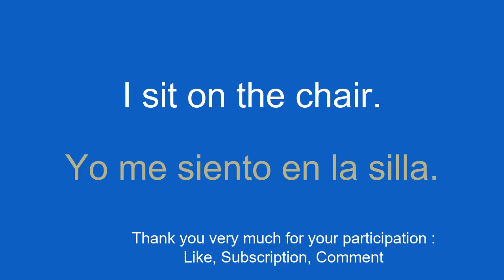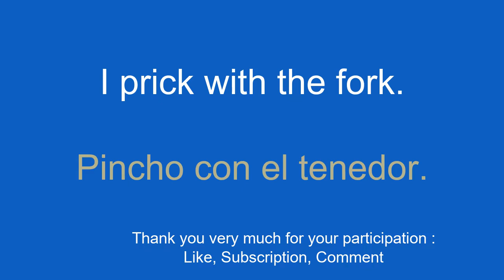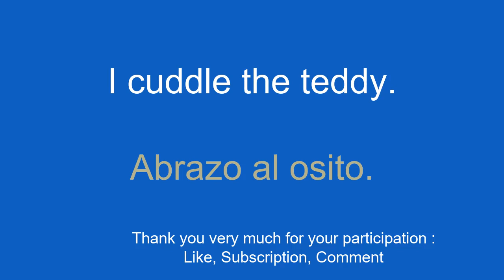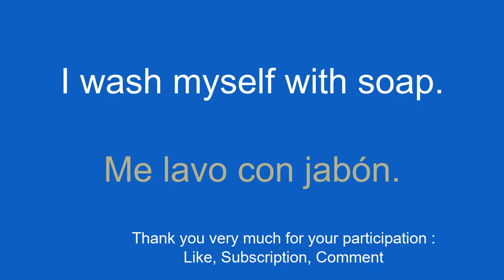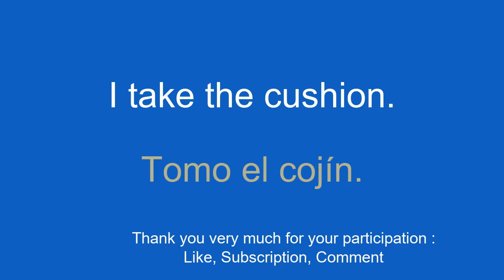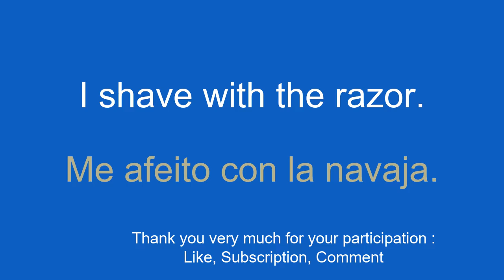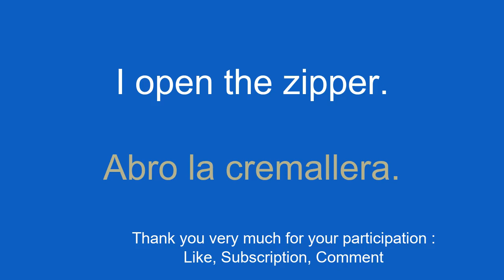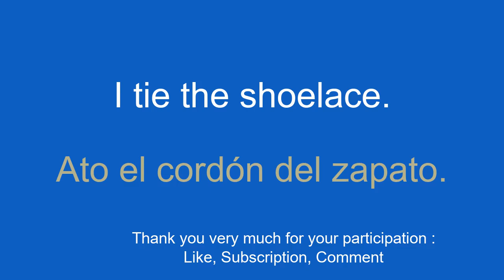Master Spanish the easy way